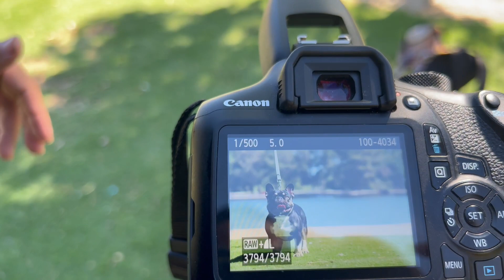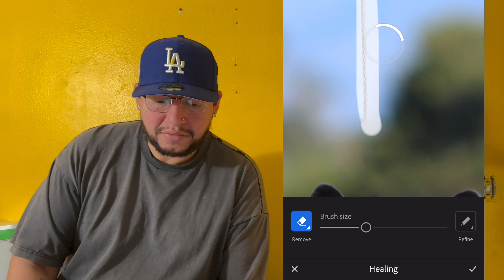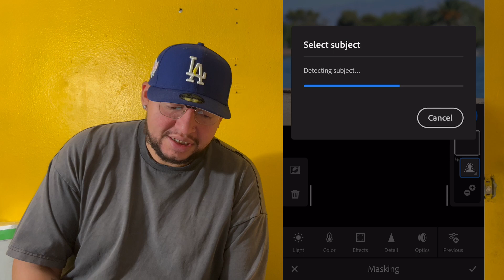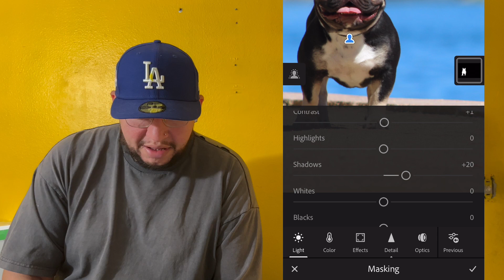HOW TO EDIT YOUR PHOTOS ( pets edition)